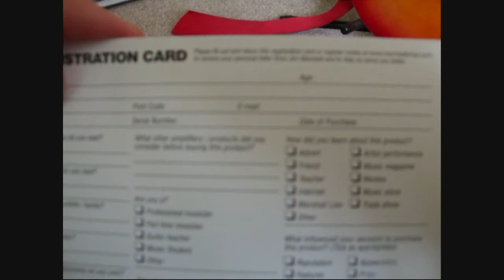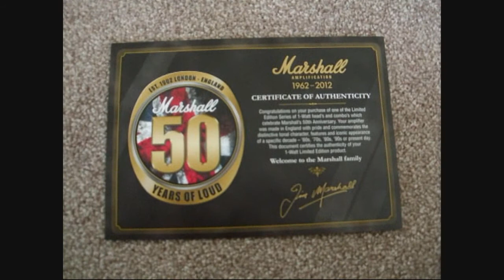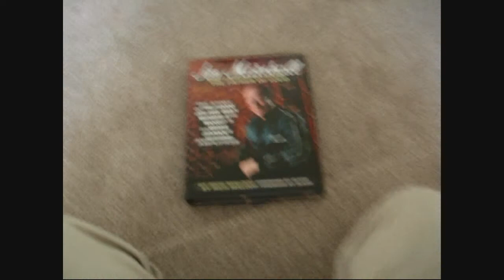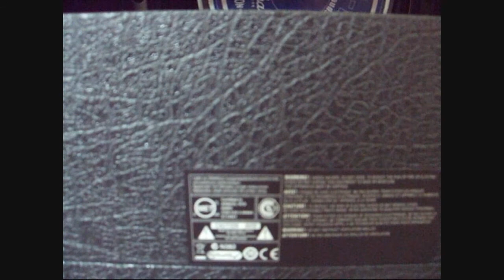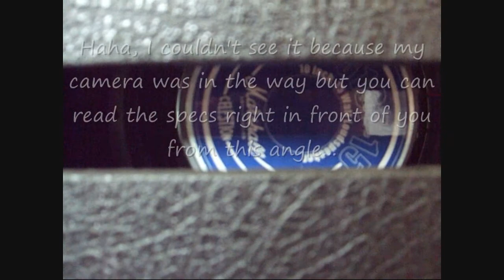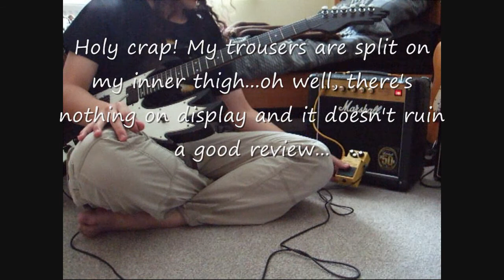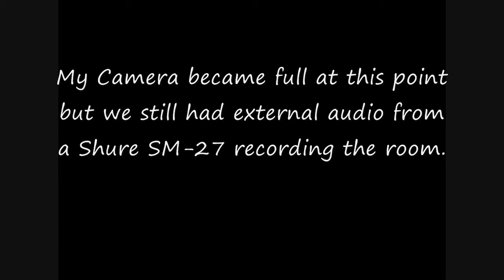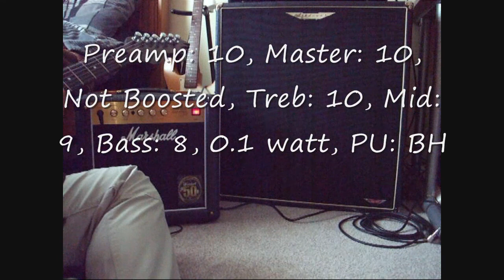Eamon D Standing Vlog episode 15: An in-depth Marshall JCM-1 Review ft. a Boss SD-1 and a MAG410T!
***CONTENTS IN DESCRIPTION***

Note: Every setting used is marked in the video.

0:00 - Intro
0:27 - What's in the Box?
1:05 - The Documents
3:37 - The Official Amp cover and Jim Marshall book
4:50 - A Look at the Amp (front)
6:34 - A Look at the Amp (back)
8:06 - Glowy Glowy Glowy

8:22 - FULLY CRANKED LOUD TEST (1 Watt Mode)
10:18 - FULLY CRANKED LOUD TEST (0.1 Watt Mode)

11:14 - JCM-1 On Its Own (Boosted Lower Gain Settings)
15:45 - JCM-1 On Its Own (Not Boosted Lower Gain Settings)
16:54 - JCM-1 On Its Own (Higher Gain Settings)
20:27 - JCM-1 On Its Own (Playing with the EQ)
23:49 - JCM-1 On Its Own (Useful Settings)

26:37 - JCM-1 + Boss SD-1 (A Useful Setting + Low Gain SD-1)
27:25 - JCM-1 + Boss SD-1 (A Useful Setting  + Medium Gain SD-1)
29:08 - JCM-1 + Boss SD-1 (High Gain + Medium Gain SD-1)
29:49 - JCM-1 + Boss SD-1 (High Gain Scooped + Medium Gain SD-1)
30:24 - JCM-1 + Boss SD-1 (High Gain + Medium Gain SD-1)
31:54 - JCM-1 + Boss SD-1 (Some Beautiful Feedback)
32:52 - JCM-1 + Boss SD-1 (High Gain + Volume Boost Only SD-1)
33:50 - JCM-1 + Boss SD-1 (External mic audio only as my camera was full)

35:38 - JCM-1 + Ashdown MAG410T Cab (Medium Gain Settings)
38:51 - JCM-1 + Ashdown MAG410T Cab (Higher Gain Settings)
40:54 - JCM-1 + Ashdown MAG410T Cab (Lower Gain Settings)
42:35 - JCM-1 + Ashdown MAG410T Cab (Higher Gain Settings)

44:45 - Outro

Pickup Settings are denoted as follows:

S = Single coil of a split Humbucker
H = Series Wiring of a Humbucker
B = Bridge Pick-up
M = Middle Position (Bridge and Neck Pick-ups in parallel)
N = Neck Pick-up

Hey All and welcome to another Vlog in which we'll be doing a review of my new Marshall JCM-1 1 watt 50th anniversary combo! I hope you enjoy some beautiful tones and ignore the rip on my trousers. I give this amp 10/10 for home use and would recommend it to anyone who loves 80's tone at bedroom level.